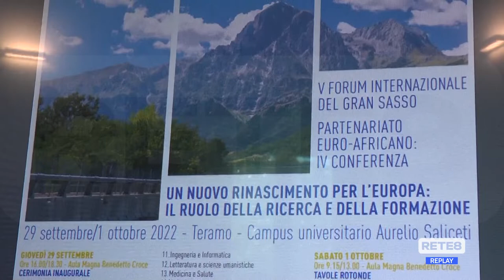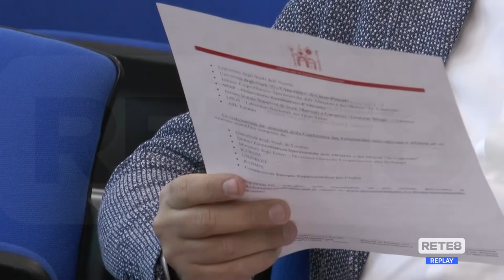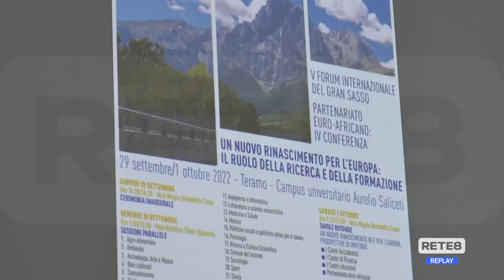Teramo - Torna il Forum Internazionale del Gran Sasso